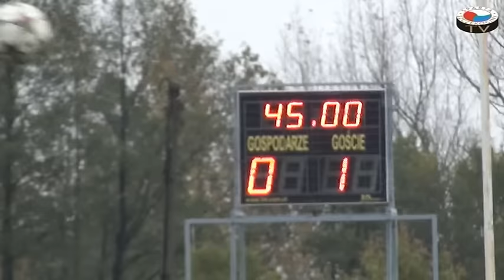LKS Kamienica Polska - Sparta Szczekociny (22 X 2016)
LKS Kamienica Polska - Sparta Szczekociny 0:2 (0:1)
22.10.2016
A Klasa Częstochowa II
sezon 2016/17
Mecz 10. kolejki
piłka nożna